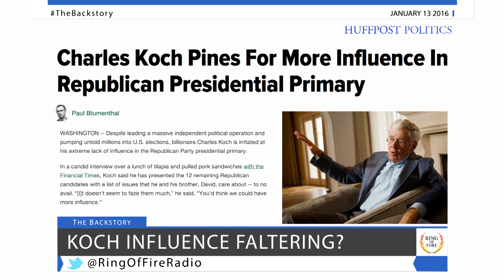Are The Koch Brothers’ Old Asses On Their Way Out? - The Ring Of Fire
Charles Koch is sad that he and his brother don’t have as much influence over the 2016 election as they had hoped.  In an interview with The Financial Times, Koch lamented the fact that he and his brother David had presented all of the Republican candidates with a list of things that they wanted to get out of the next president, and the candidates didn’t seem to care too much about those demands.

So because the candidates were not immediately willing to sign off on the Koch checklist, the Koch brothers think they don’t have enough power in the political process.